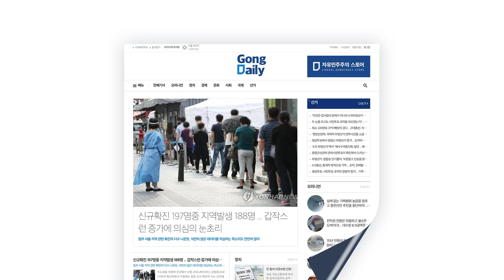문재인의 꿈 / 임대주택, 좋습니다 [공병호TV]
Bitcoin : 3MTW849AkP2ftLeSK2teZHMmzLu7Z83s9U